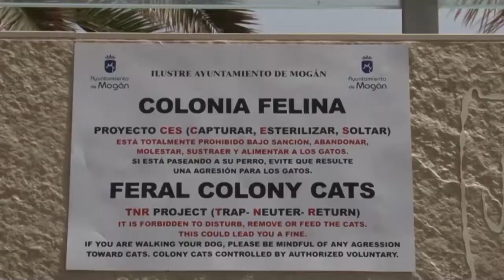INFORMATIVO MOGÁN MARTES 24 DE JULIO